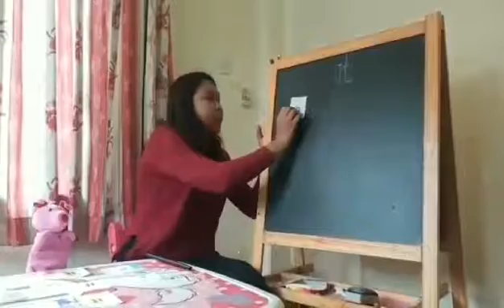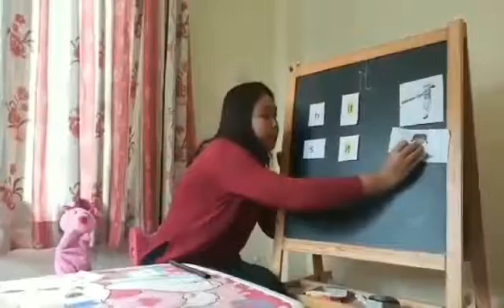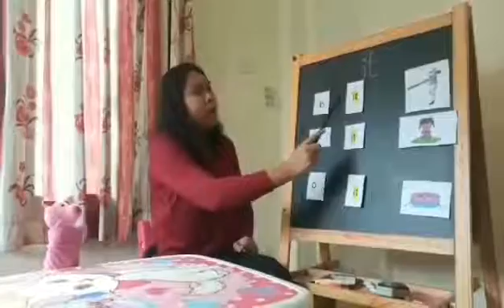Word family (it)